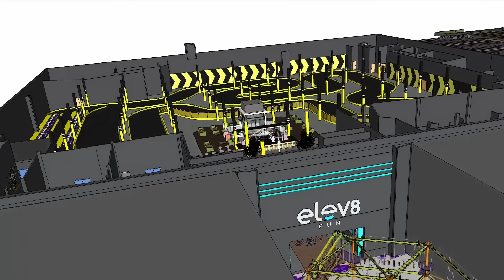Elev8 fun Tampa preview